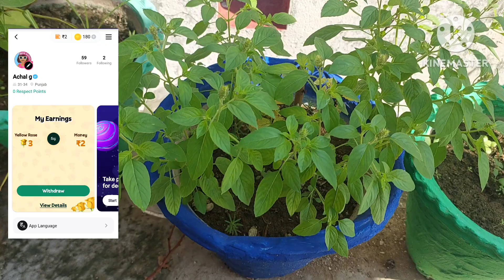जिनको विमला तुलसी चाहिए वह इस वीडियो को जरूर देखें।Vimla Tulsi plant। विमला तुलसी।विमला तुलसी प्लांट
जिनको विमला तुलसी चाहिए वह इस वीडियो को जरूर देखें।Vimla Tulsi plant। विमला तुलसी।विमला तुलसी प्लांट।बिमला तुलसी की पहचान कैसे करें।विमल तुलसी कैसी होती है।vimla tulsi kaisi hoti hai।Tulsi plant care

विमला तुलसी के बीज तैयार हो गए हैं जिनको जिनको विमला तुलसी के बीज चाहिए वह मुझे इस नंबर (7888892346)पर कॉल करें

Hello Dosto
Mai Anita Kumari ap ka svagat karti hu apne Channel Tulsi plant Care vlog me Dosto jesa ki ap jante ho Tulsi hamare liye kitni jaruri hai Kuchh log ise pujte hai or kuchh ise oshadhi ke rup me apne ghar par lagate hai Tulsi plant  kisi na kisi vajah se har ghar me milti jarur hai bahut log hai Joh Tulsi ki care ke bare me nhi jante or sochte hai ki Tulsi sirf 7 se 8 month hi chalti hai Lakin Dosto esa nhi hai Tulsi Sada Bahaar podha hata hai bas ap ko uski sahi care Karani aani chahiye Dosto ap ko mere is Channel Tulsi Plant Care Vlog me Tulsi se Juri  puri  jankari milegi jese ki

          🙏Namaste🙏